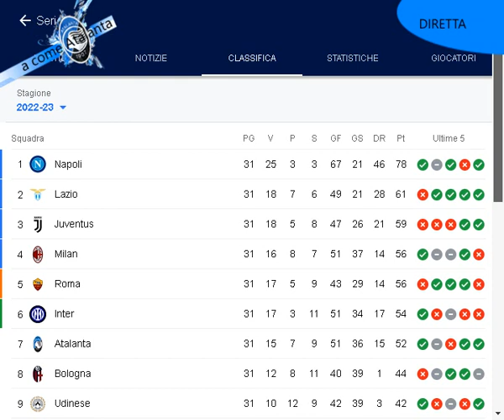A Come Atalanta pt 17 del 25 4 23 parte 1